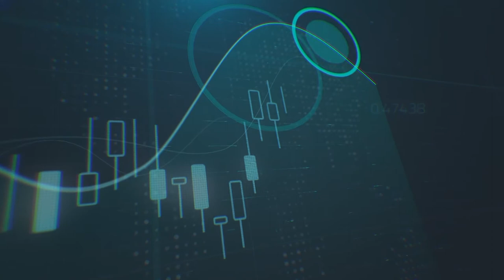الأسباب وراء انتعاش أسعار النفط - تلفزيون دبي